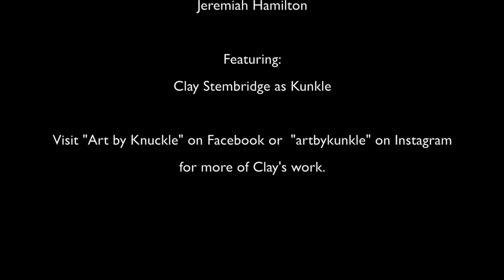Kunkle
A brief bio of Birmingham artist Clay Stembridge aka Kunkle